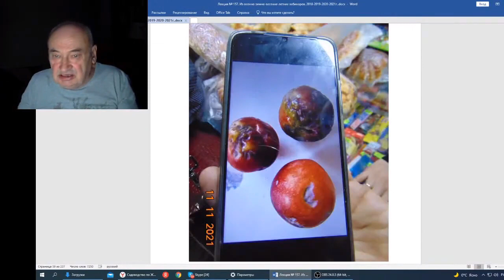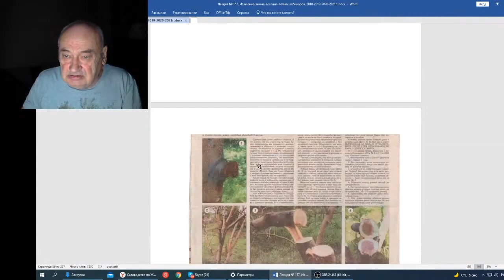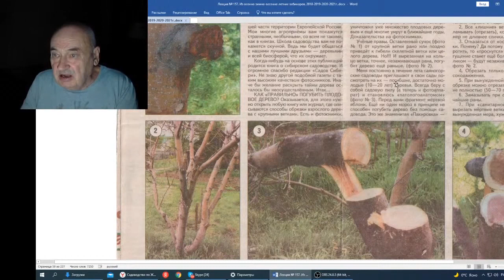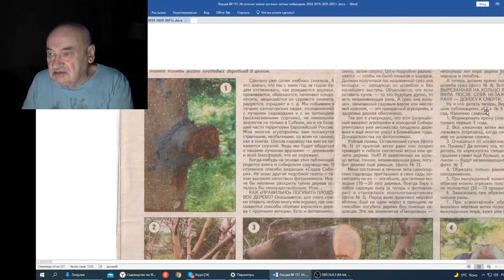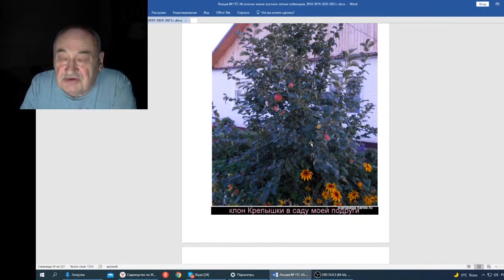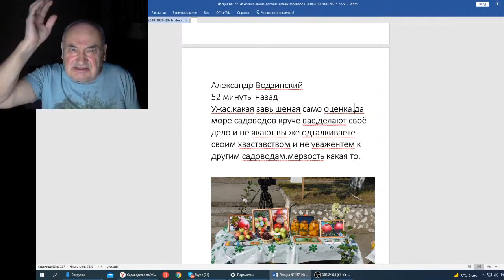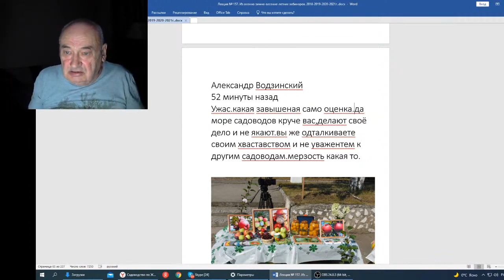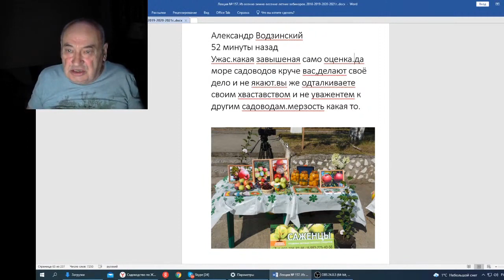Железов В Вебинар 157 Коротко о разном